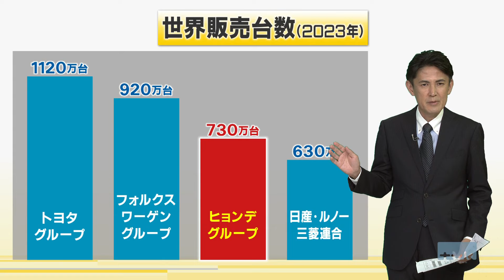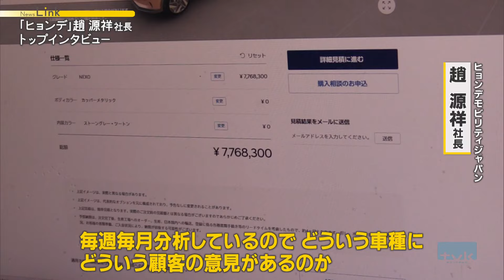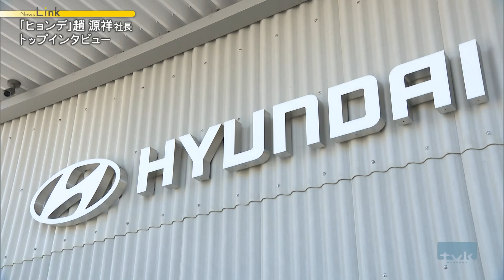韓国自動車メーカー「ヒョンデ」日本法人 趙源祥社長に聞く 商用車市場と自治体連携に意欲【News Linkオンライン】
2024年10月3日放送

韓国の自動車メーカー「ヒョンデ」。
去年のグループ全体の世界販売台数はおよそ７３０万台でトヨタ、フォルクスワーゲンに次ぐ世界３位のシェアを誇ります。

しかし、日本市場には２００１年に現代自動車の名称で参入したものの販売不振で撤退。

おととし、韓国語の発音に近い「ヒョンデ」に社名を改め再び参入しました。

再参入からおよそ２年半、横浜市西区に本社があるヒョンデモビリティジャパンの趙源祥社長は商用車市場への参入と自治体連携に意欲を示しました。